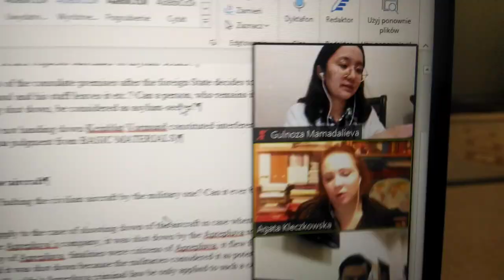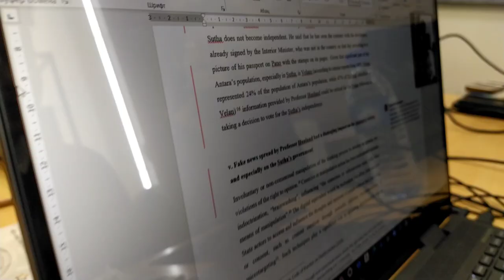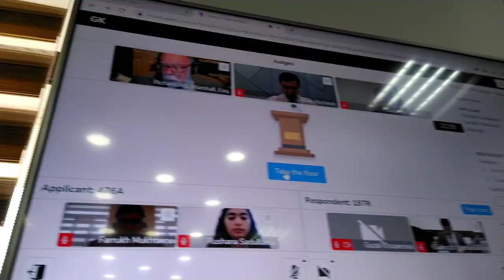Ph.Jessup Law Competition || TSUL || 2022